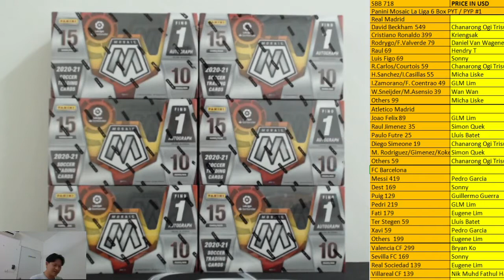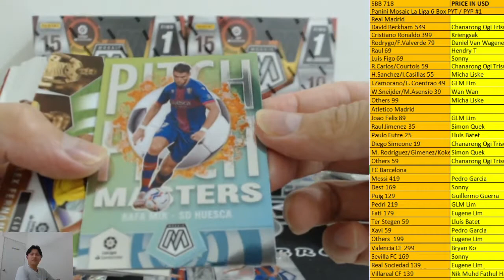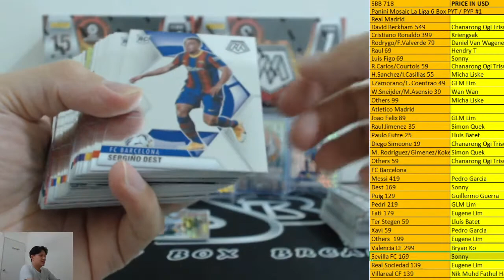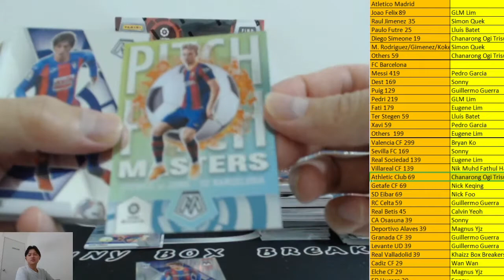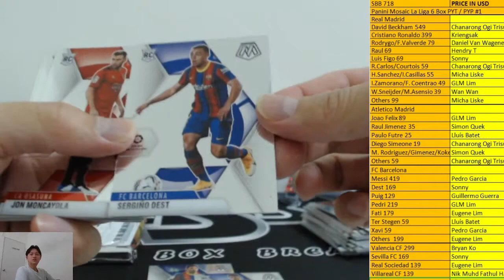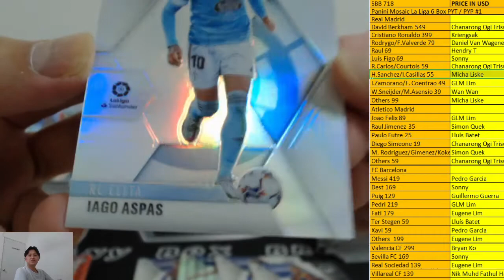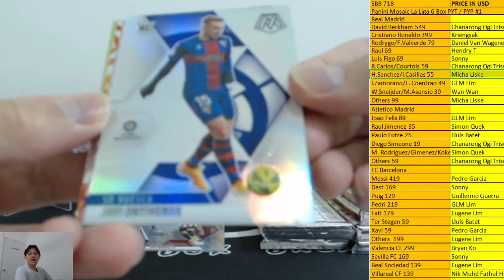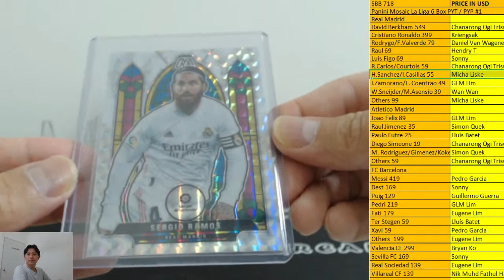SBB 718 Panini Mosaic La Liga Soccer PYT#1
FOR ALL THE LATEST INFO OF OUR UPCOMING BREAKS!